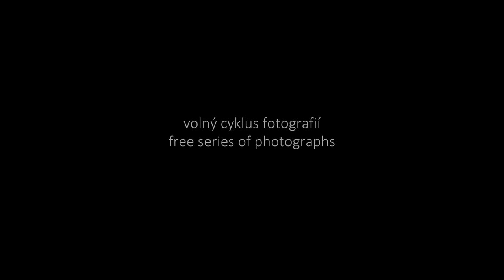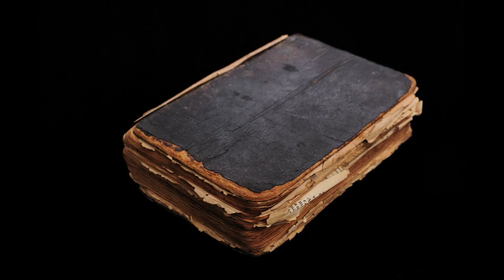Ze tmy / Out of Darkness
Dominik Bouma - volný cyklus fotografií / free series of photographs